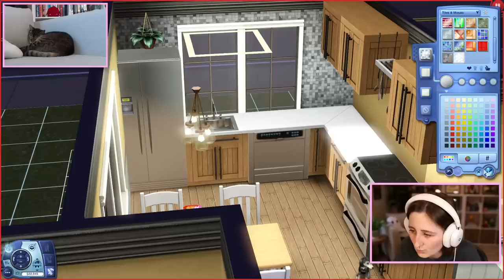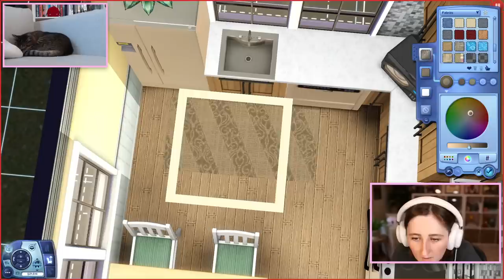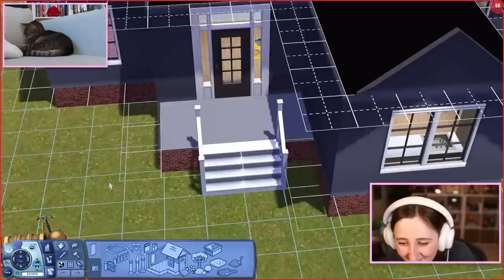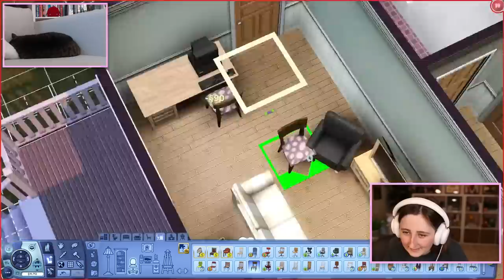ts3 generations is the greatest pack of all time (Streamed 1/21/23)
Episode 2 of our new Sims 3 legacy challenge!